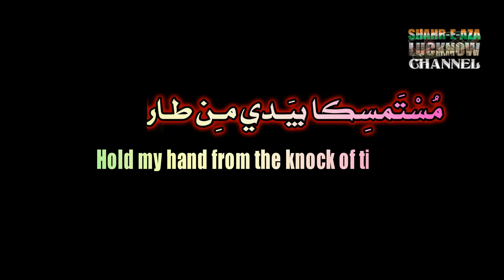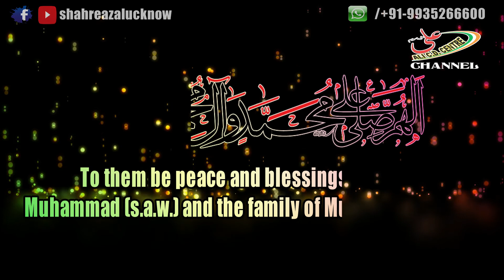DUA FOR WABAAI AMRAAZ || DUA FOR CORONA VIRUS DISEASE || COVID 19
إني أريد أمانا يا ابن فاطمة
مستمسكا بيدي من طارق الزمن
من فاطم و بانيها ثم والدها
والمرتضى حيدر أعني أبا لحسن

I want safety, Ibn Fatima (s.a.).
Hold my hand from the knock of time,!
From Fatima (s.a.)and her children, then her father.
And Al-Murtada Haidar (a.s.), I mean Aba Al-Hassan (a.s.)!

RECITER :: S. SHUJA ABBAS ZAIDI

KHATEEBUL IMAAN
MAULANA TAHIR JARWALI SAHEB
KHATEEBE AKBAR
MAULANA ATHAR SAHEB
KHATEEBUL IRFAN
NADEEM SARWAR
ALI SHANAWA
ALI JEE
HASHMI SISTER
FARHAN ALI
IRFAN HAIDER
ALI SAFDAR
ALLAMA KUMAIL
NASIR ZAIDI
HASAN SADIQ
RAZA ABBAS ZAIDI
NAYAB HALLAURI
NAYAB BALIYAVI
NAYYAR JALALPURI
SAFDAR ABBAS
MUSAYYAB RIZVI
JASHNE ABBAS
JASHNE NOOR
JASHNE ZAINAB
JASHNE QASIM
JASHNE QAYEM
HUSAIN DAY